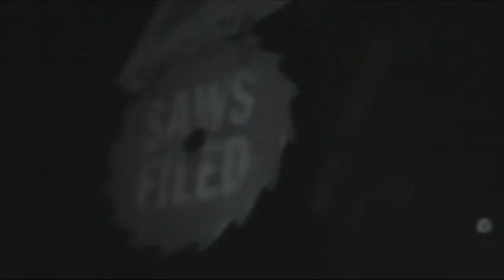2010 Halloween Horror Nights XX Saws and Steam Sacrezone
Video I did for 2010 Halloween Horror Nights XX Saws and Steam Sacrezone